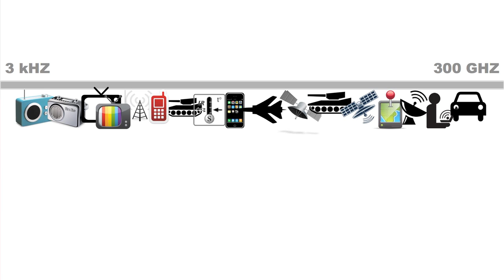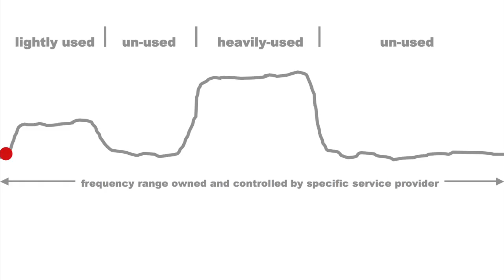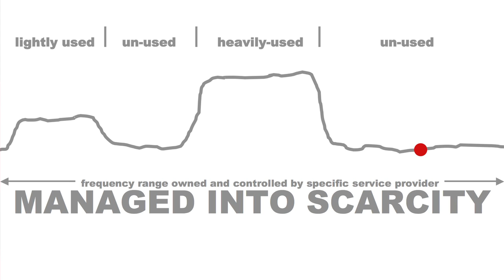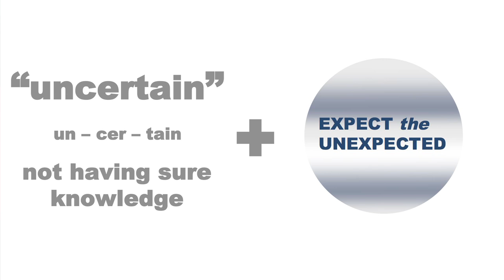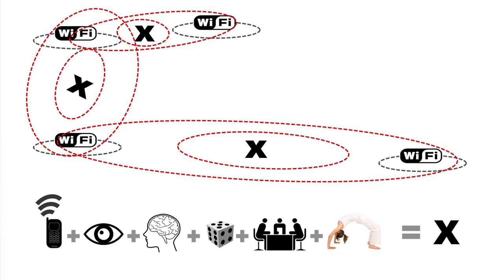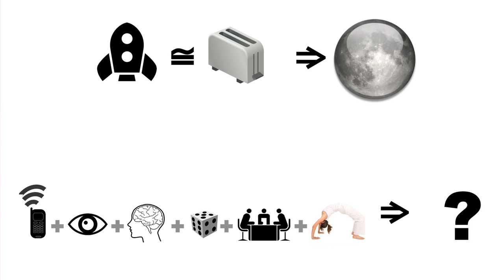Republic of Radio: Linda Doyle at TEDxDUBLIN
TEDxDublin was hosted by Science Gallery at the Bord Gáis Energy Theatre on September 8th, 2012.

Republic of Radio: Sharing Spectrum, Building Networks
Prof. Linda Doyle is director of CTVR \ the telecommunications research centre and a faculty member in the School of Engineering in Trinity College, University of Dublin. CTVR is a national research centre that carries out industry-informed research in the telecommunications field and is funded by Science Foundation Ireland. Prof. Doyle is a leader in cognitive radio and spectrum management research. Her group has built an international reputation in experimental cognitive radio work and she is a strong advocate in support of more open and progressive spectrum management regimes. As Director of CTVR Prof. Doyle's interests go beyond the wireless domain and she is responsible for driving and realising the CTVR vision for fixed and wireless networks of the future. Prof. Doyle is a Fellow of Trinity College Dublin. She is a Director of Xcelerit, a recent CTVR spin-out. She is a member of the Ofcom Spectrum Advisory Board. Prof. Doyle also has a large interest in the intersection of art & technology with a particular focus on art and telecommunications.